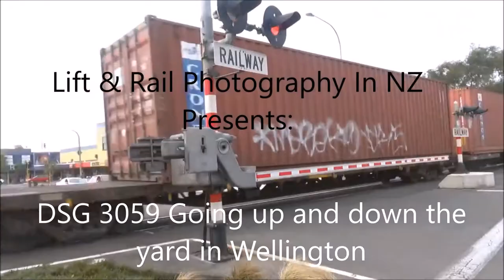DSG 3059 going up and down the yard in Wellington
Just some footage of DSG 3059 shunting in Wellington while I was waiting to board the ferry.

You can see more Train Photos there so don't hesitate to follow me via these links.